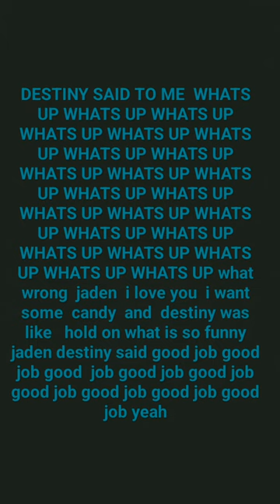WATERMELON RUFFLES CHEDDAR SOUR CREAM JACKSON RUFFLES CHEDDAR SOUR CREAM LEVELS RUFFLES